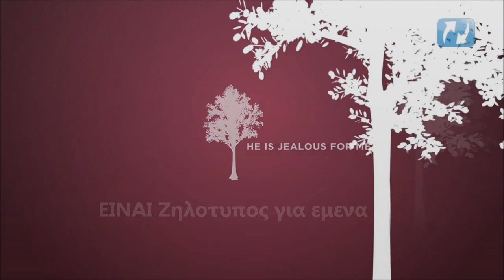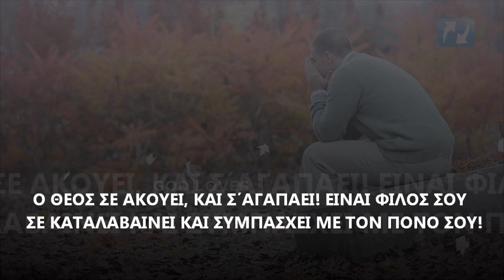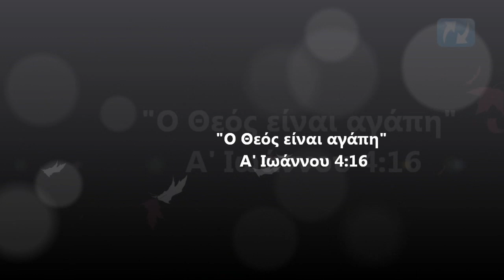Ο ΘΕΟΣ ΣΕ ΑΓΑΠΑΕΙ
Γιατί τόσο αγάπησε ο Θεός τον κόσμο, ώστε έδωσε τον Υιό του το μονογενή, για να μη χαθεί καθένας που πιστεύει σ' αυτόν, αλλά να έχει ζωή αιώνια.  Ιωάννης 3:16